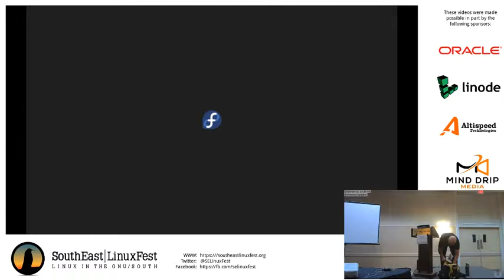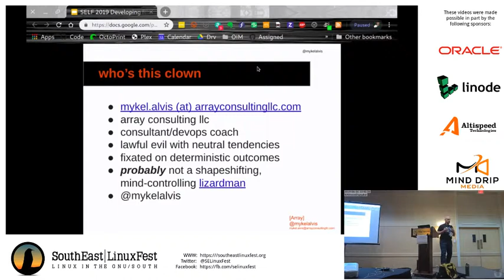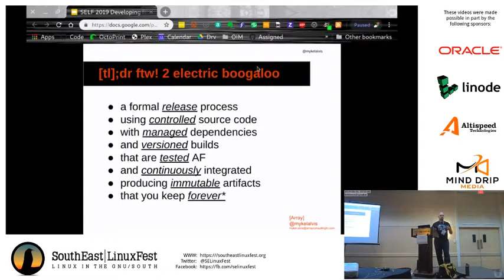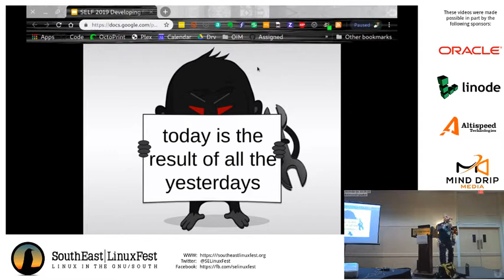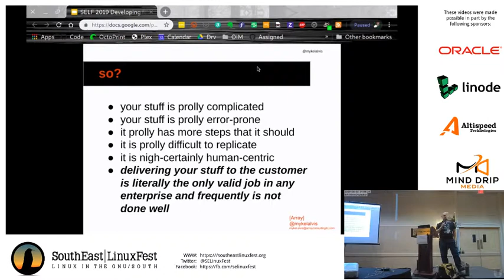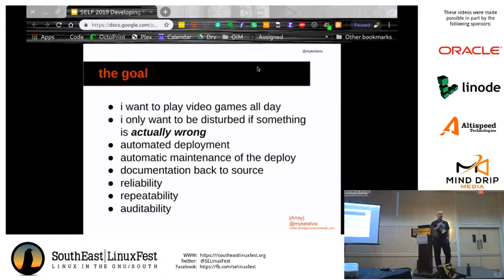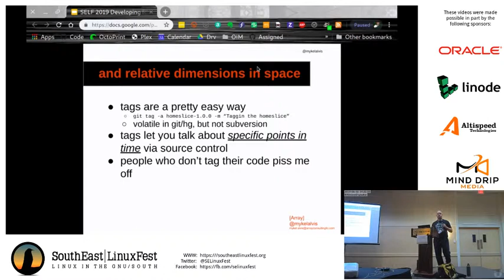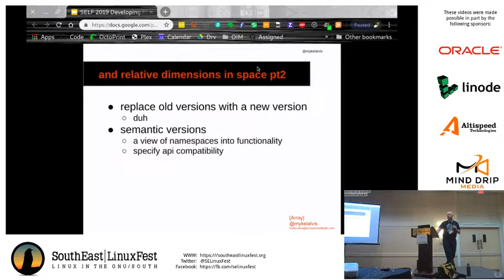Mykel Alvis - Developing for Deterministic Deliveries, the live version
The craft of producing quality software doesnâ€™t happen accidentally. Decades of engineering efforts, primarily in the manufacturing arena, have given us advice on producing repeatable, reliable outcomes.

The practice of engineering the processes of a development effort are often ad hoc. While that can clearly work well for trivial things, it tends to be under-clubbed for larger efforts. Likewise, intense process with constant updates and schedules is equally impossible to deal with. This talk will demonstrate an execution of the results of years of effort toward producing a workable middle ground, with smoother and more repeatable delivery.

Note that some percentage of this talk will be live demonstration. So...no nets and  conference wifi.